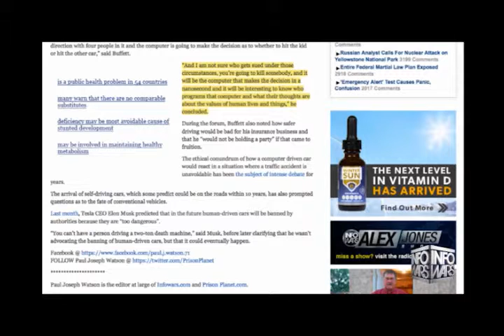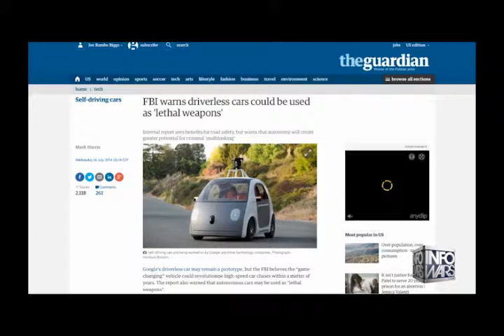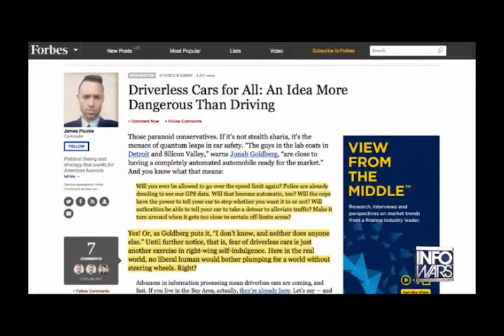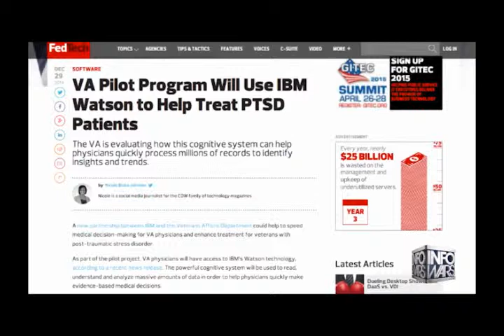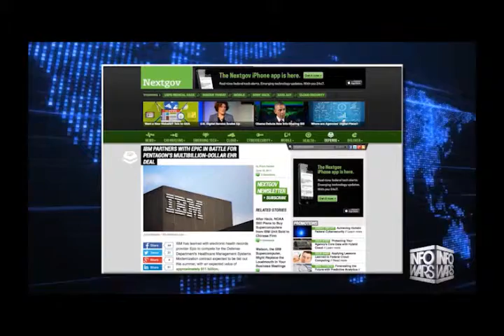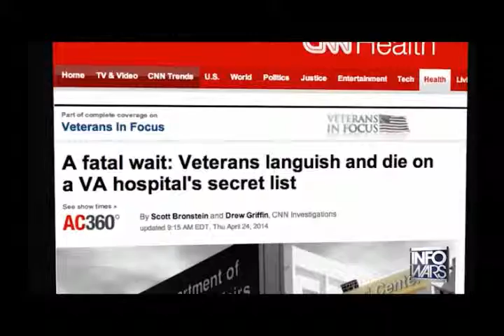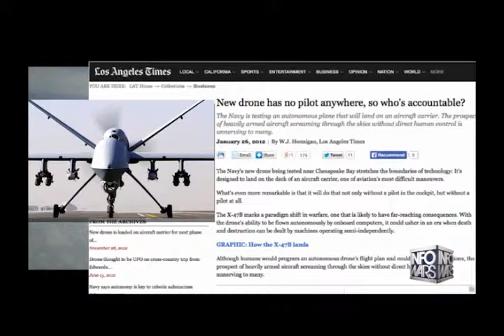Joe Biggs breaks down IBM Watson Computer for Vets and pasts Nazi ties to death camps